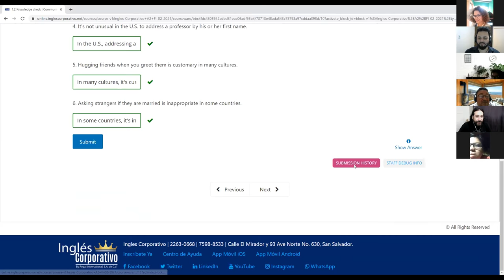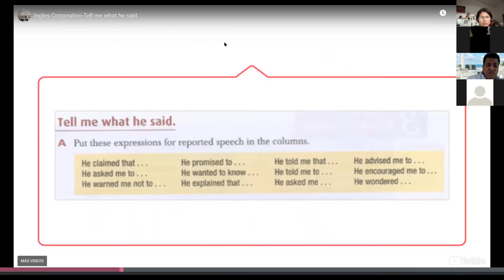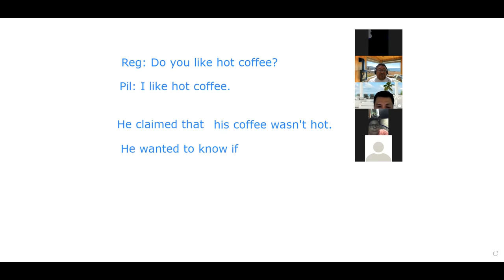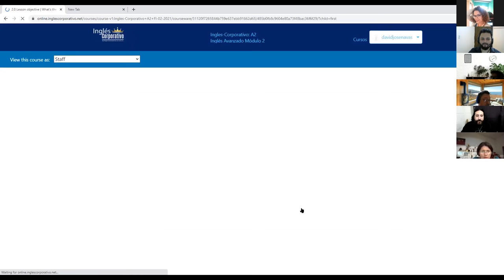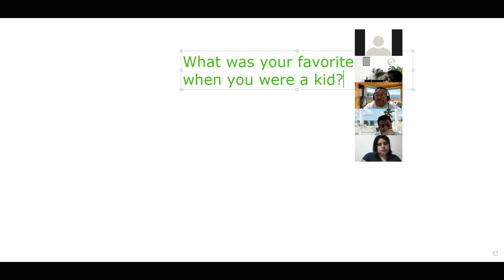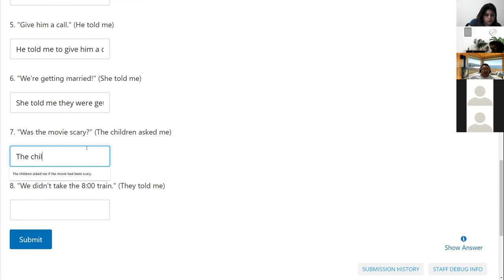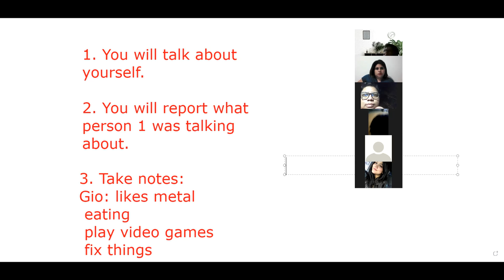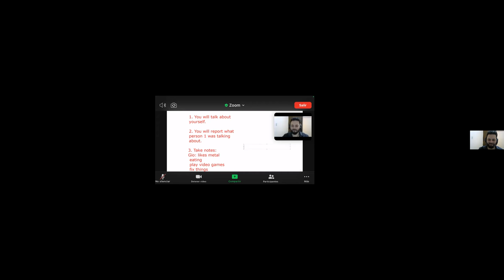Ingles Corporativo-Day 5 Reported Speech Phrases